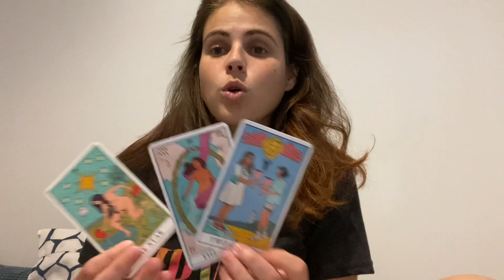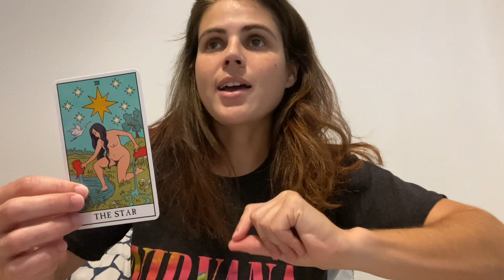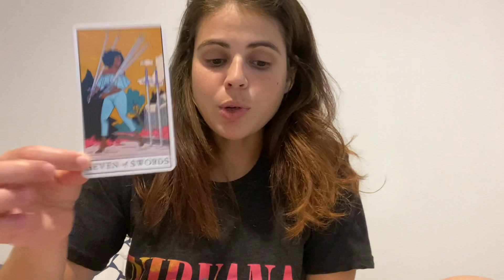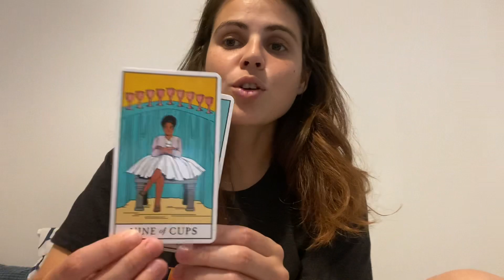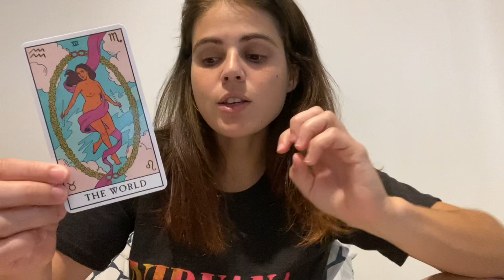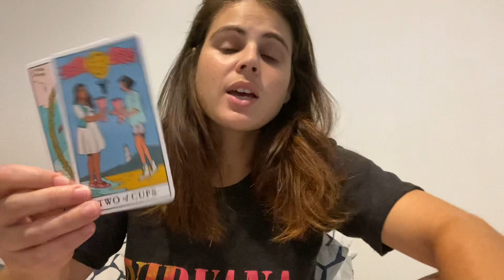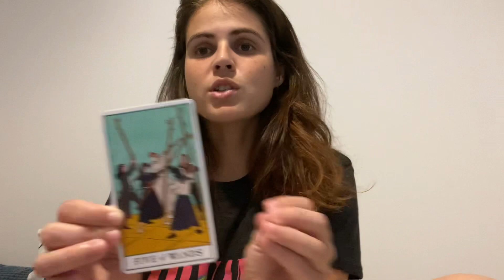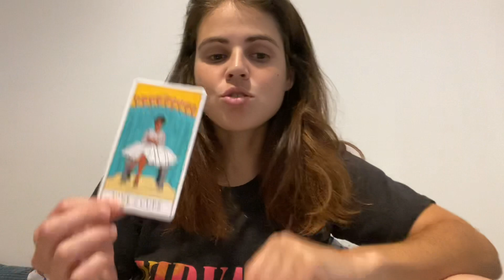SCORPIO ♏️ You’re finally finding your power 💫JUNE 2022